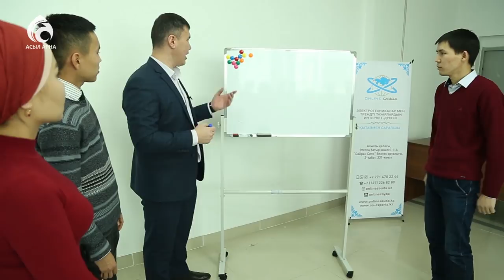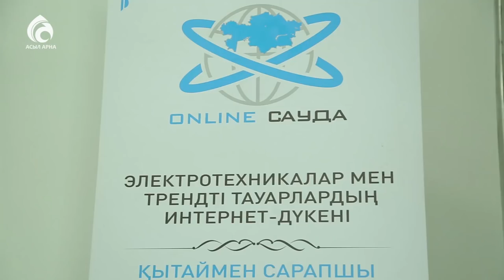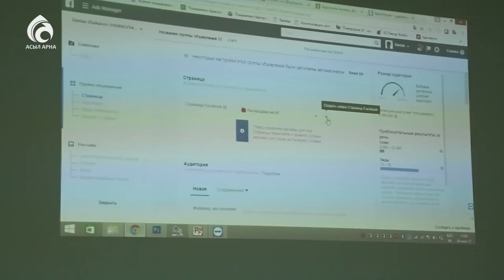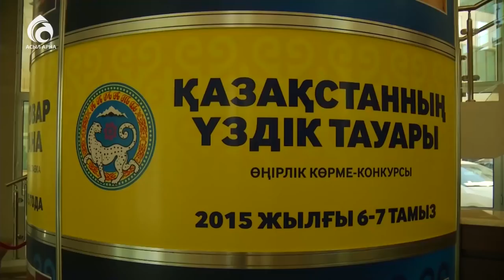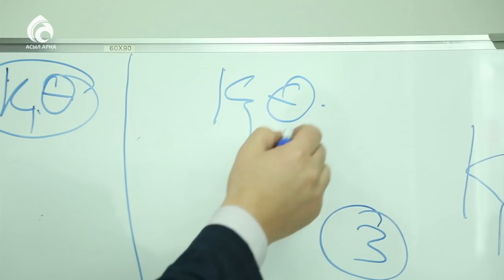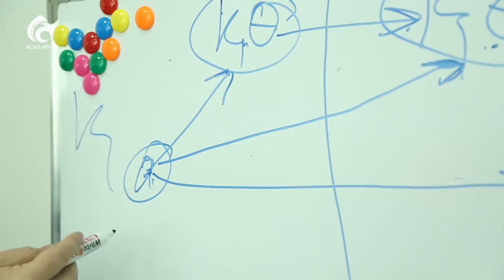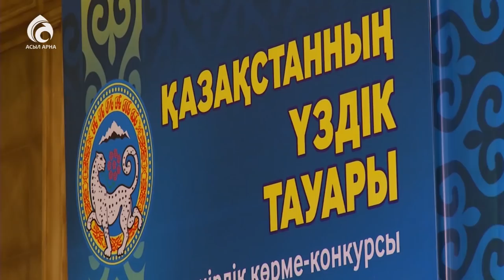Шет елге тауар сату \ Қазаққа керек 100 кәсіп \ Асыл арна